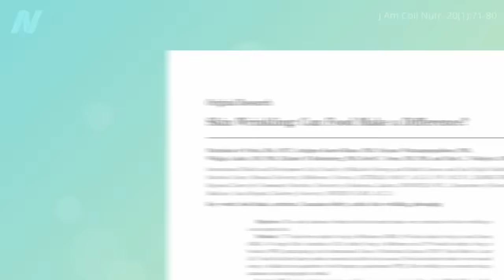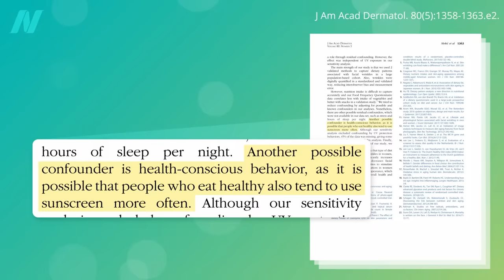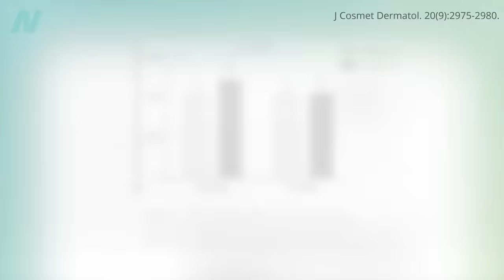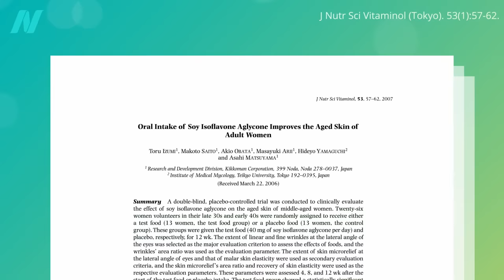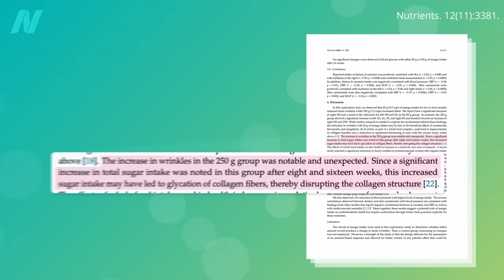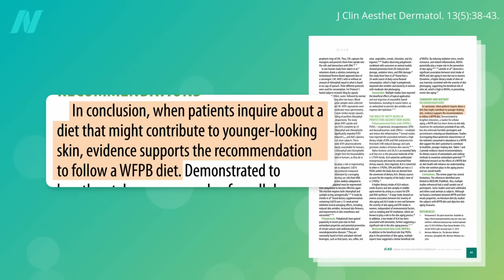How to Prevent Wrinkles with Diet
The evidence supports the recommendation to follow a whole food, plant-based diet for healthier looking skin, and for preventing and reducing wrinkles.

• The Efficacy and Safety of Fillers, Chemical Peels, and Laser Skin Resurfacing

Have a question about this video? and someone on the NutritionFacts.org team will try to answer it.

Want to get a list of links to all the scientific sources used in this video? You’ll also find a transcript and acknowledgements for the video, my blog and speaking tour schedule, and an easy way to search (by translated language even) through our videos spanning more than 2,000 health topics.